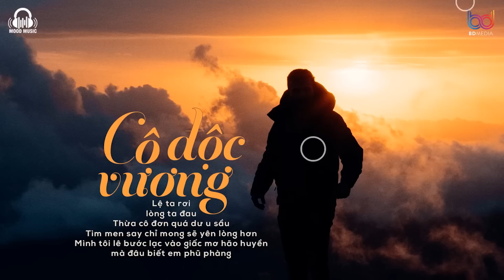Nửa đời sầu nửa đời đau... Cô Độc Vương Lofi ♫ Lofi VietNam 2021 - Nhạc Lofi Tâm Trạng Cực Chill